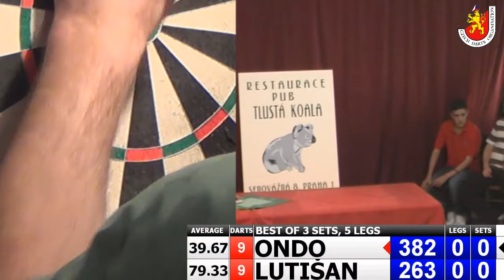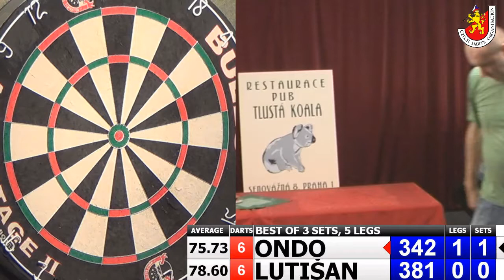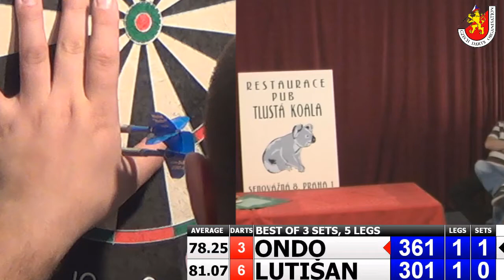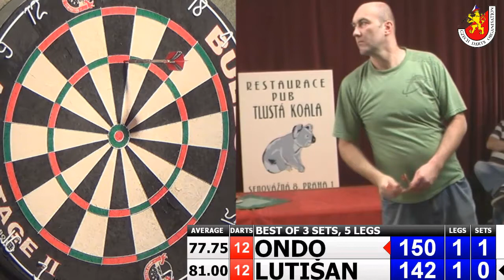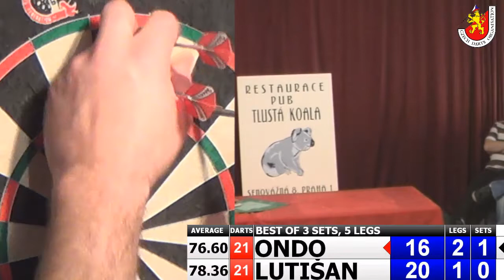Český pohár V - finále Michal Ondo - Štefan Lutišan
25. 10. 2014 - Obecní hospoda, Skořenice, Czech republic